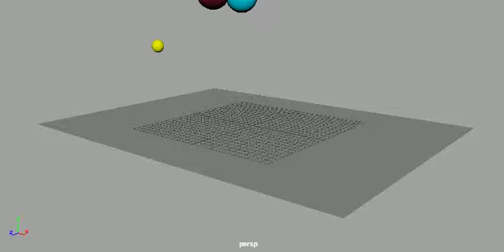Coloured bouncy balls